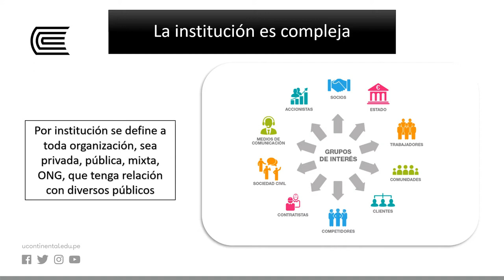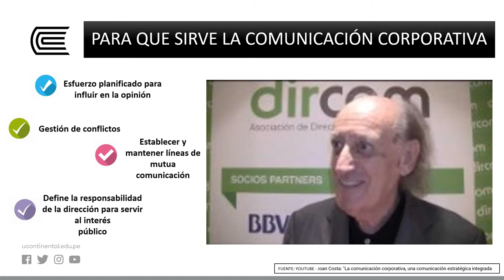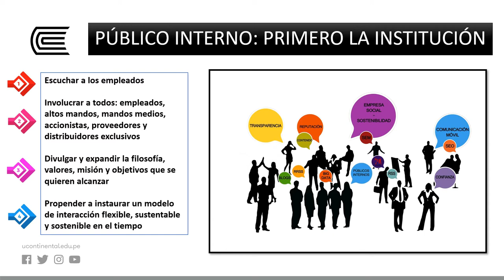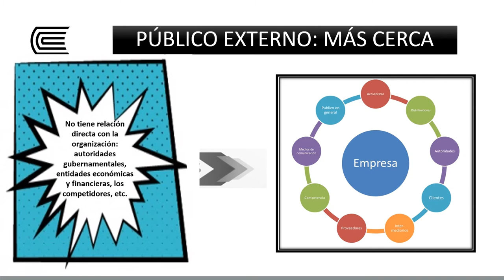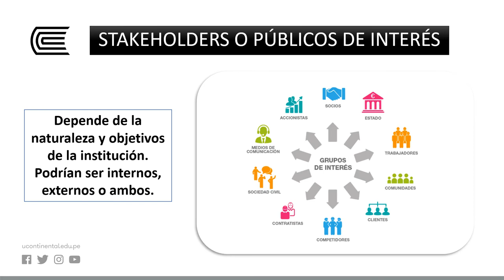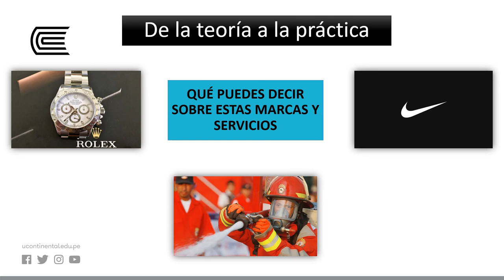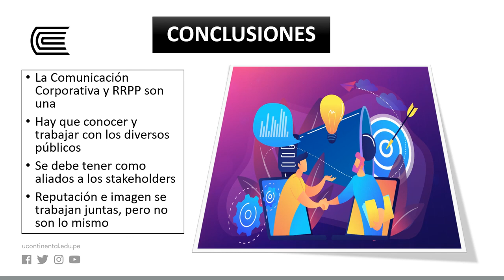Comunicación Corporativa y Relaciones Públicas